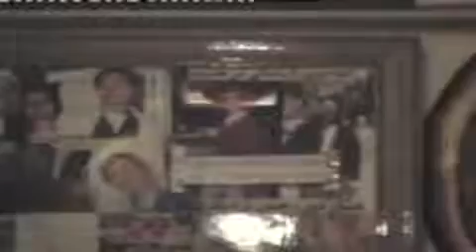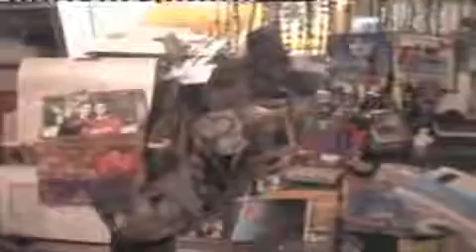Siamak Pourzand and Amir Fakhravar